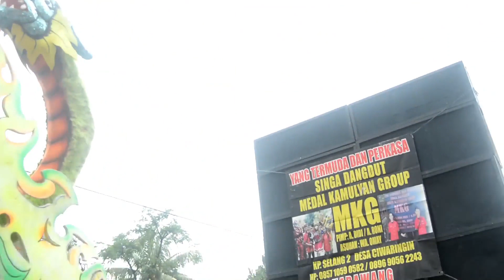Dua Lalaki - Odong odong Karawang Singa Dangdut MKG di Babakan Cikao Purwakarta 16 Januari 2022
" Dua Lalaki " vocal oleh Entin Mulyani mengiringi arak-aran badut, robot, barongsai, kedok barbie adel, jangkungan manusia tinggi atau egrang kaki panjang, reog ponorogo dan Odong-odong Singa Dangdut Medal Kamulyan Group ( MKG ) dari  Kp Selang 2 Desa Ciwaringin Kec. Lemah Abang Wadas Kab. Karawang - Jawa Barat. Hiburan Syukuran Khitanan Algara Vioda dan Syukuran Aqiqah Leviel Basara. Putra Bapak Deni Iskandar / Ibu Sri Kemala Dewi. Pada hari Minggu 16 Januari 2022 di Kp. Gandasari Desa Cigelam Kec. Babakan Cikao Kab. Purwakarta Jawa Barat. Dokumentasi oleh PMD STUDIO - Karawang, HP. 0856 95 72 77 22

BAGIKAN atau SHARE VIDEO INI SESUKA KALIAN 😊😊❤️❤️

☑️ Suport and Follow :
Facebook : Mas Dendy PMD Studio